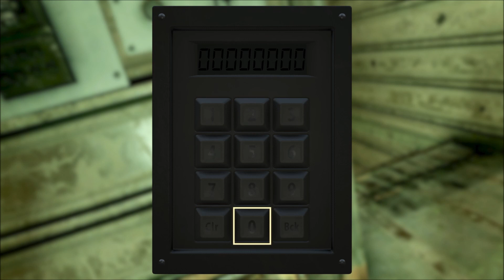Fallout 76 Crashed Plane Safe Combination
Fallout 76 Crashed Plane Safe Combination Location